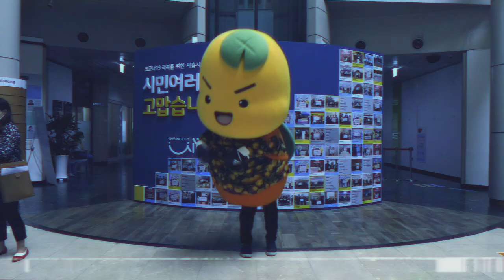[레트로갬성주의!] 해로토로가 함께한 2020년의 모습을 누구보다 빠르게 남들과는 다르게 보여주는 영상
해로토로가 함께한 2020년의 모습을
누구보다 빠르게 남들과는 다르게!
70초만에 보는 영상입니다 ​